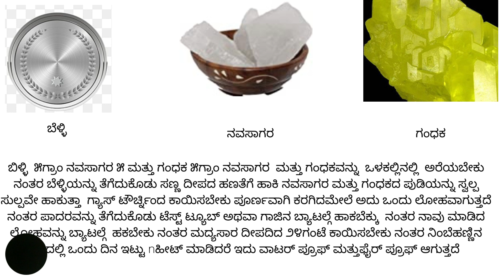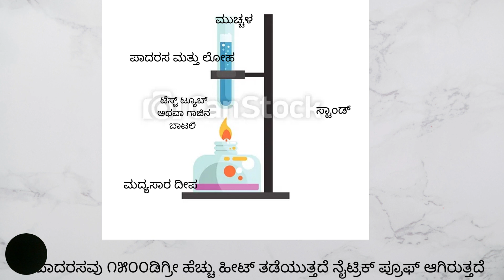ಪಾದರಸ ಫೈರ್ ಪ್ರೂಫ್ ನೈಟ್ರಿಕ್ ಪ್ರೂಫ್ ೧೫೦೦ವರೆಗೆ ಅಗ್ನಿಸಾಯಿ ಮಾಡುವ ವಿಧಾನ ರೇಖಾ ಚಿತ್ರದ ವಿವರಣೆ